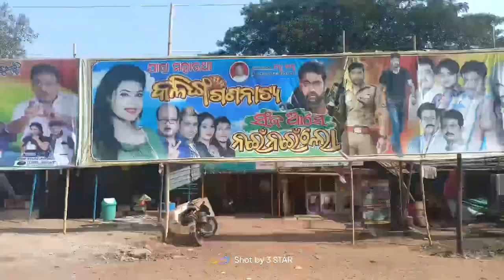Bhubaneswar Khandagiri🚶 Dalan ling sen lena 🚶🚶🥀 Santali vlog video Part 1🥀🙋 lll 2023